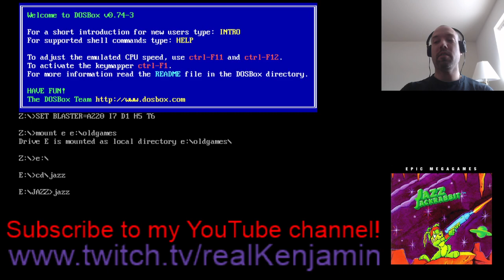Jazz-cember Stream Conclusion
Happy Holidays all!